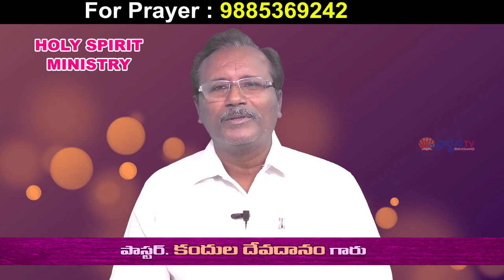Bro Devadhanam Garu|| 19- 7 -2020||అంశం:ఎస్తేర్ ఎవరని రక్షించెను